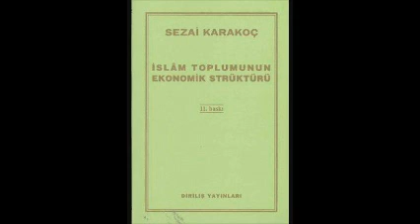İslam Toplumunun Ekonomik Strüktürü (Sezai Karakoç) Kitap Kritiği